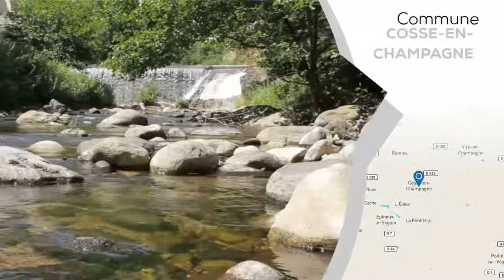A vendre - Maison/villa - COSSE-EN-CHAMPAGNE (53340) - 4 pièces - 51m²